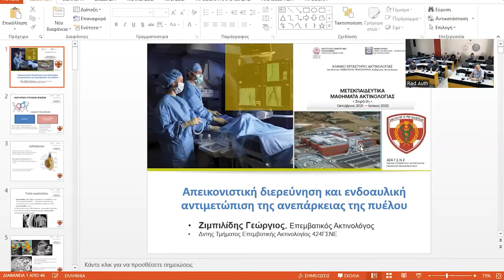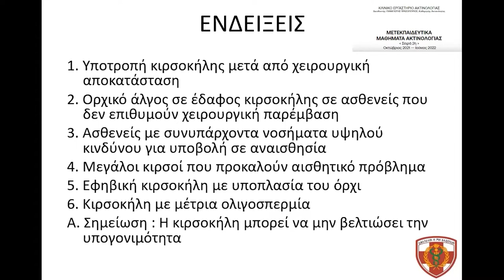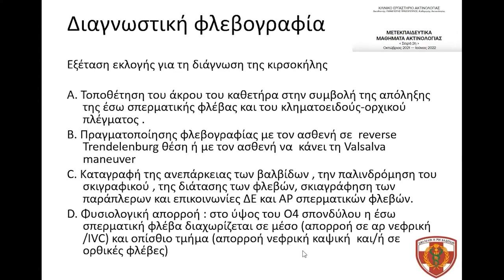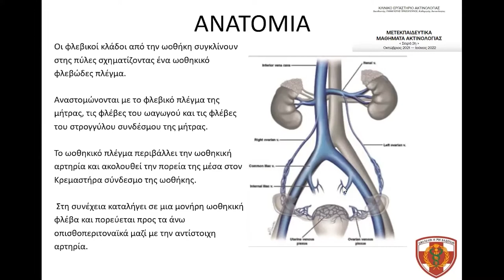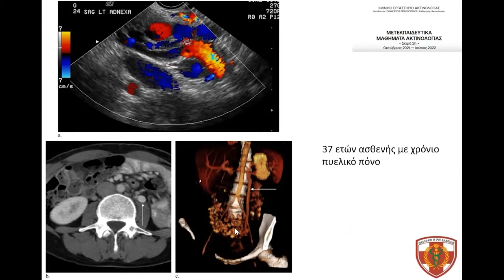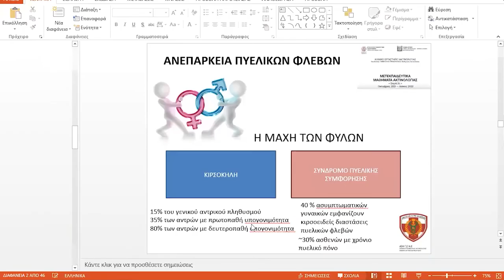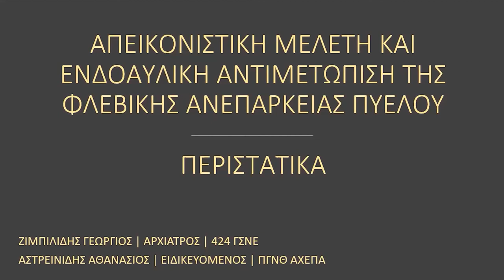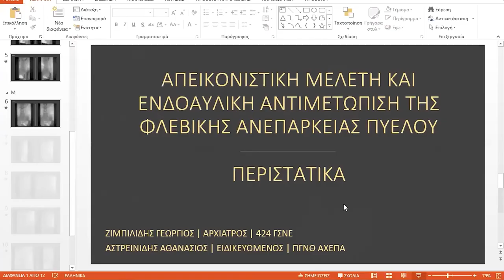Γ. Ζιμπιλίδης | Απεικονιστική μελέτη και ενδοαυλική αντιμετώπιση της φλεβικής ανεπάρκειας της πυέλου